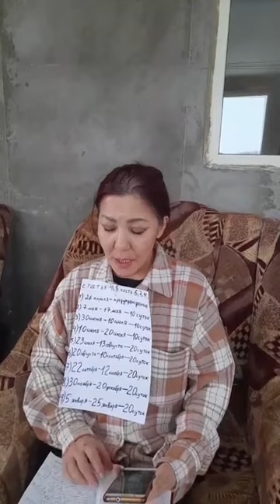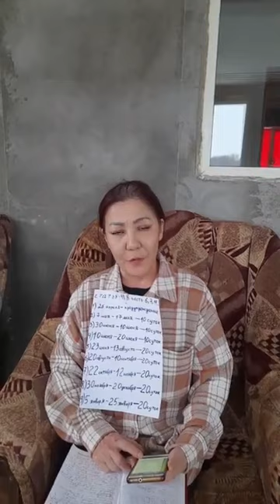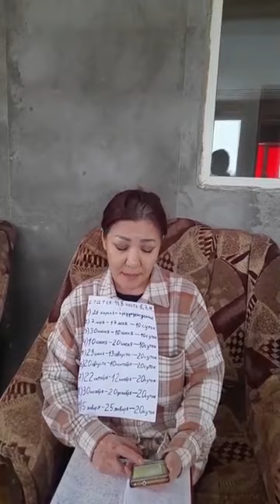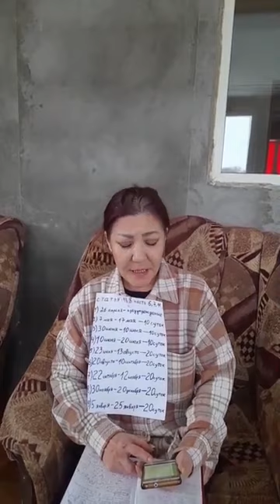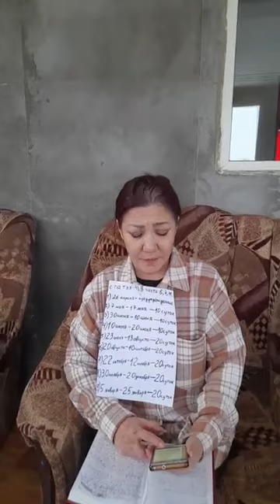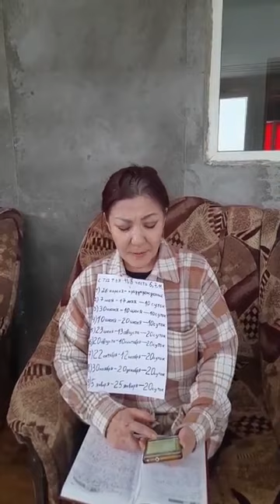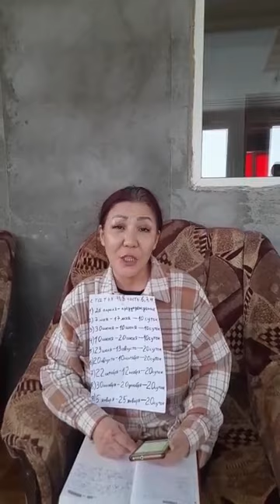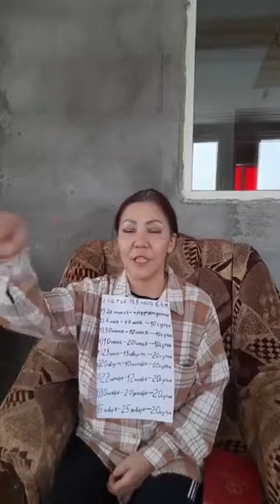Давление на мать через сына, Уральск.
ПОЛИТИЧЕСКОЕ ПРЕСЛЕДОВАНИЕ МАРУА ЕСКЕНДИРОВОЙ

7 февраля 2022 года

Гражданская активистка Маруа Ескендирова рассказывает о политическом преследовании ее самой и ее семьи. Она выходит на мирные протесты в защиту политических заключенных и за демократические ценности.

Весной 2021 года, ее сын Сыгымбаев Миржан открыл со своим другом Ильей рекламное агентство, оба являлись соучредителями. Они арендовали офис, в которой хранили печать организации. Организация зарегистрирована на жену ее сына. 25 августа 2021 года, люди (сотрудники КНБ) под видом клиентов назначили ее сыну и его другу встречу у здания местного КНБ.

Они сразу спросили у сына Маруа Ескендировой, кем она ему приходится. Они сказали ему, что Маруа Ескендирове нужно прекратиться заниматься мирным гражданским активизмом, на что ее сын ответил, что она сама все знает. Эти люди не представились. Начав разговор уже о заказе рекламы, эти люди сказали, что слова напишут сами, а сыну Маруа и его другу нужно распространить их красочно. За это им заплатят хорошо. Заказ рекламы состоял в том, чтобы восхвалять власть и порочить активистов, на что ее сын сразу отказался, а его друг Илья испугался.

10 сентября 2021 года, когда Маруа Ескендирова вышла из спецприемника, ее сыну позвонили те сотрудники КНБ и спросили, будет ли его мама продолжать выходить на протесты. На что ее сын ответил, что не собирается докладывать. После чего он поменял номер своего телефона.

В ноябре 2021 года, ее сыну начали звонить три клиента, у которых его друг Илья начал с сентября 2021 года брать деньги под расписку и под проценты. Как сообщает, Маруа, вероятно друг ее сына взял печать организации, как соучредитель, и составил договор с этими клиентами. Его друг взял деньги, не сказав сыну Маруа, и просто ушел и начал работать в другом агентстве.

Двое из клиентов пошли на встречу сыну Маруа и он делает для них рекламу бесплатно, но третий клиент требует деньги и обещает закопать. Третий клиент угрожал также подать в суд. 5 февраля сын Маруа встретился с третьим клиентом, который отобрал телефон у сына Маруа, и требует ежемесячно возвращать по 280 тысяч тенге.

Маруа Ескендирова считает, что это политическое преследование КНБ, чтобы остановить мирный гражданский активизм Маруа. КНБ оказывает давление на Маруа через ее сына, которого подставил его друг детства Илья. И это история началась с того момента, когда в августе сын Маруа и его друг Илья встретились с сотрудниками КНБ, которые на тот момент представлялись клиентами. Они сразу поняли, что Илья - трус и через него можно оказать давление на сына Маруа и на нее саму.

Маруа Ескендирова опасается за жизнь своего сына. Несмотря на то, что ее сын попросил не предавать этой истории огласку, она решила защищаться публично.

4 января 2022 года, брат Маруа вышел с ней на площадь, чтобы охранять ее от сотрудников КНБ, а сама Маруа принимала участие в мирном протесте. В ночь с 4 на 5 января 2022 года, Маруа была отправлена под политически мотивированный административный арест на 20 суток за якобы "нарушение закона о мирных собраниях".

Сотрудники КНБ пришли на место работы ее брата и потребовали от руководства уволить брата Маруа. Брат Маруа был уволен. Таким образом, власти оказывают на Маруа и ее семью экономическое давление. Ее брат не может найти работу, потому что сотрудники КНБ препятствуют его трудоустройству.

Маруа Ескендирова требует прекратить политическое преследование ее семьи.